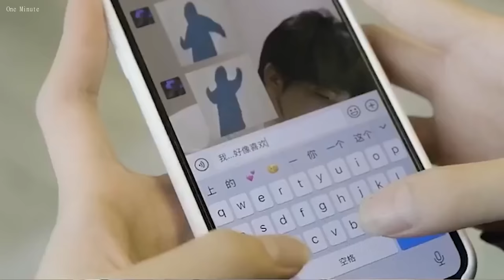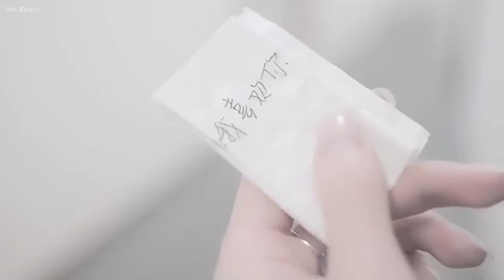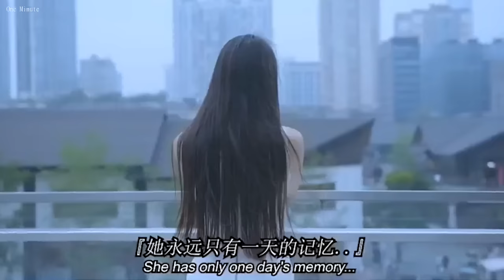Ep26/Qihe Love Random Love Story/\Cute Sweet Mafia Bad Boy Random Short Film❤️🔥/